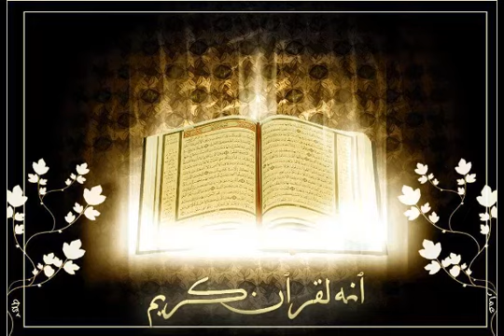English Interpretation of Glorious Quran Para 6th by Salim Bin Mohammed Raffi